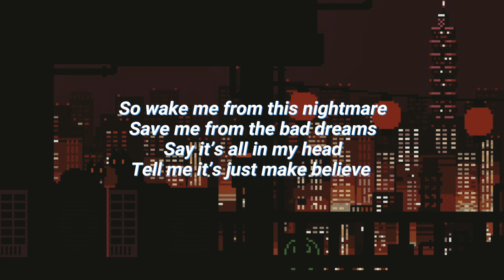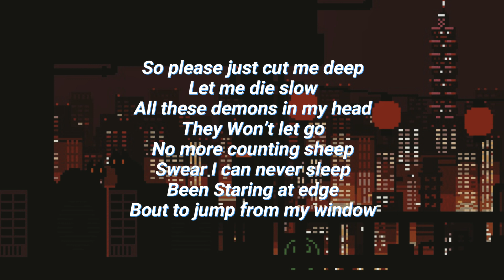Swiiif - never good enough (for you) (lyrics)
D A Y D R E A M E R
HAVE A NICE DAY GUYS (* ^ ω ^) 🧡💛🧡💚💜❤♥
ENJOY THE SONG ♪♪♪ ♪♪♪ ♪♪♪
my random thoughts for today (pls dont read this):
Nhạc cho những ngày như đặc cầu. siêu chán đời
tags